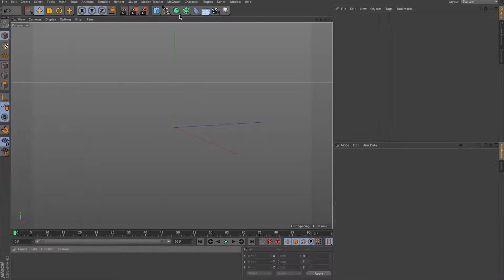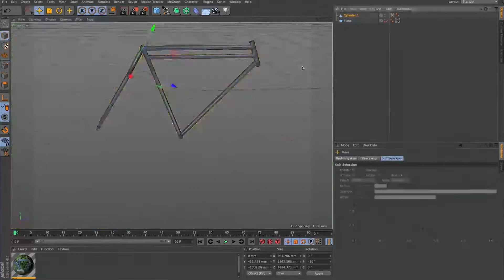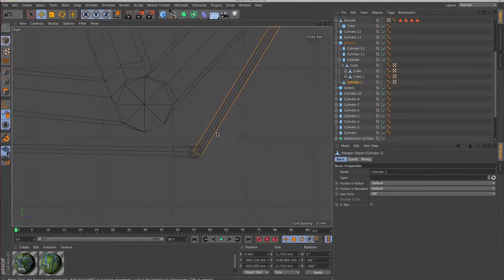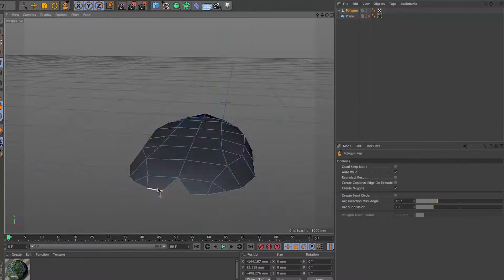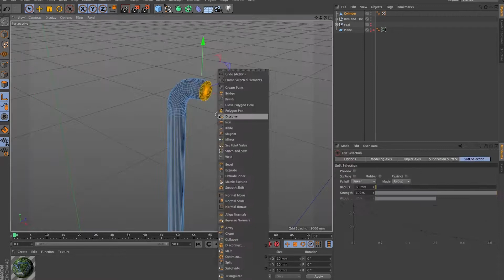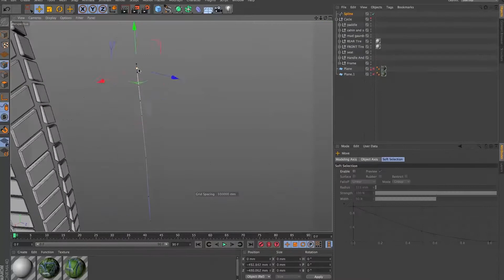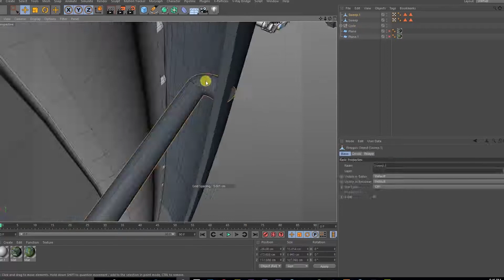Bicycle in Cinema 4d